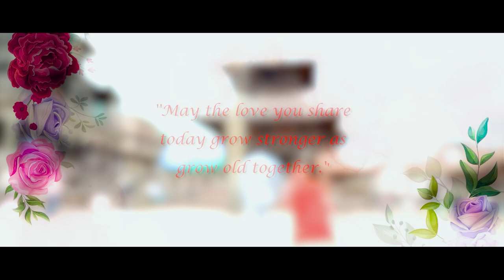roshni & gems wedding highlights video shorts